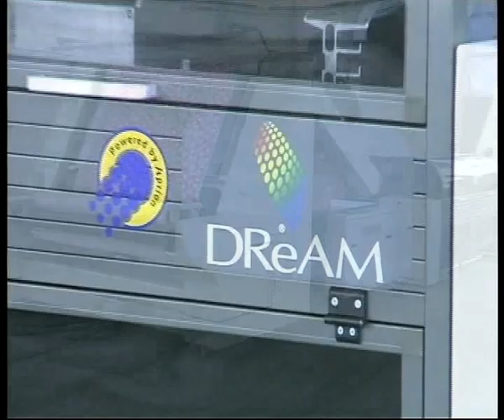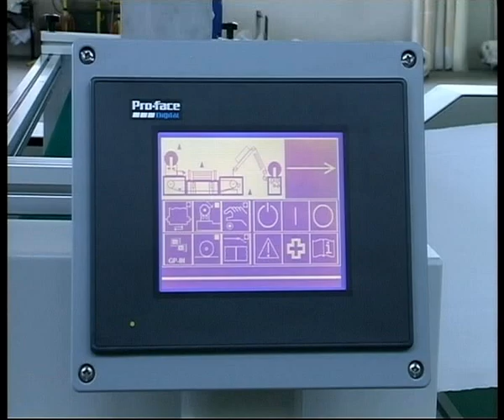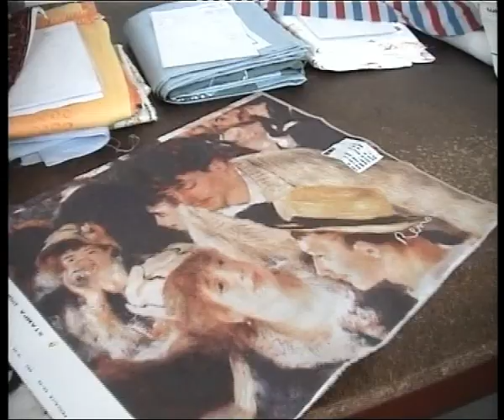Digital Fabric Printing